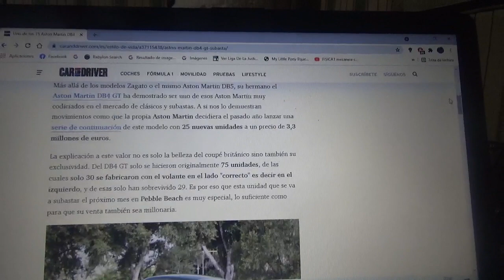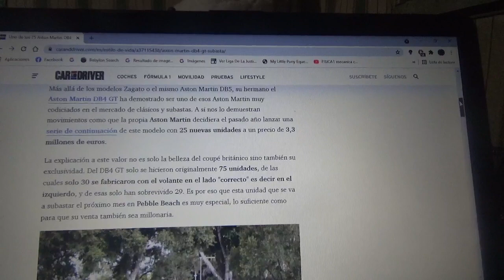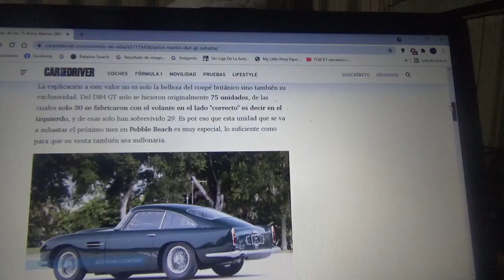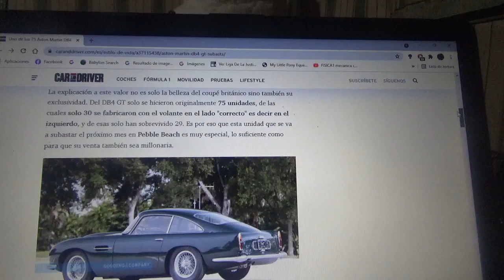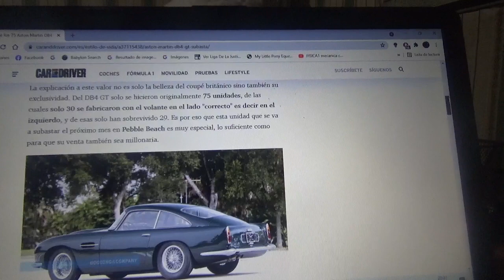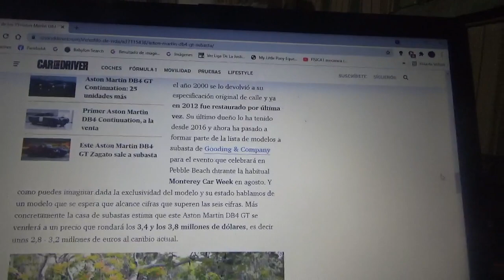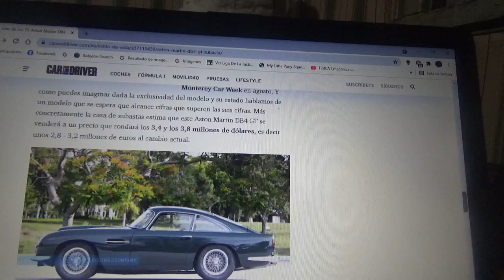A subasta uno de los 75 ejemplares del Aston Martin DB4 GT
En este vídeo les comento sobre una de estas unidades que próximamente se subastarán en la siguiente versión 2021 del Pebble Beach Concourse d'Elegance